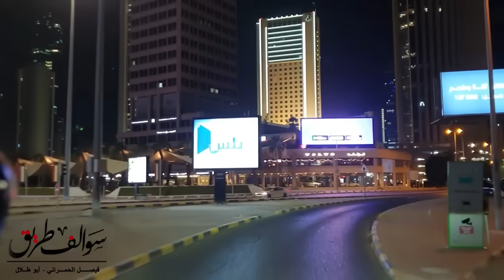1609 - قصة بعد 5 سنوات!!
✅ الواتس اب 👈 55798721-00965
الرابط ⬇

✅الانستقرام 👈  _Fal7mrany

✅تويتر     👈     al7mrany@

هاشتاق
✅  ايميل